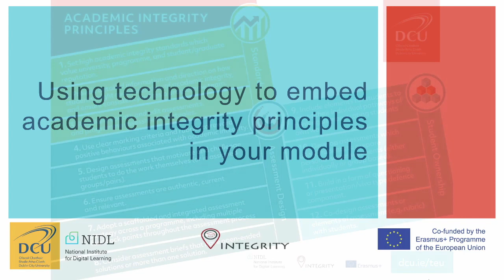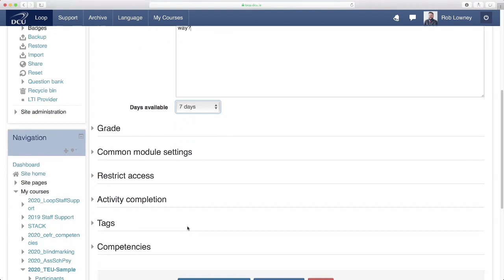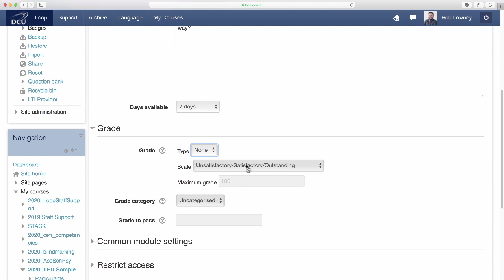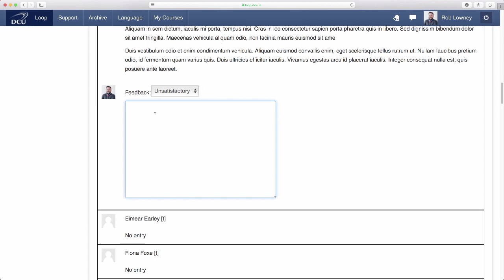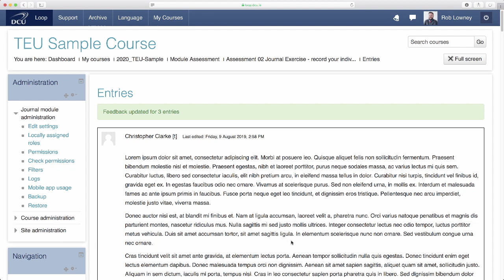Use a journal for students to record their thinking - Principle 9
This video shows you how to set up a journal so that students can record their individual pathway of thinking in relation to an assignment.